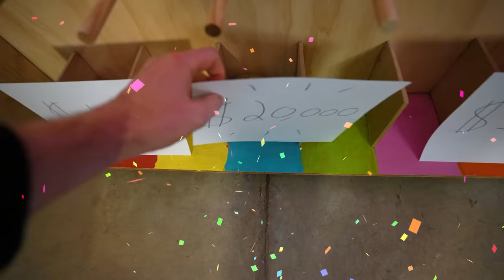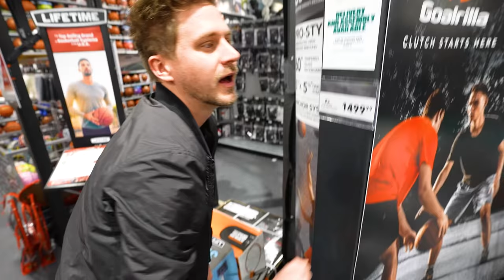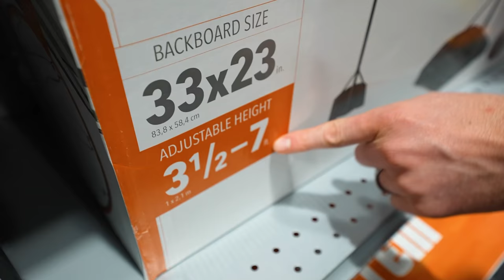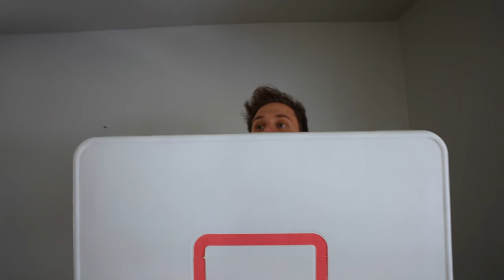$10 VS $20,000 BASKETBALL COURTS! *Budget Challenge*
We built different basketball courts for a budget challenge!
*$50K win streak event ends March 12th!*

For this budget challenge, we had each dropped the plinko ball to see what budget we got to build a basketball court! We had 3 budgets, $10, $500 and $20,000! Whatever budget you got, you had to build a basketball court including the hoop, ball and whatever other accessories you wanted!

You can add all 3 of us as friends in the game too!

Other Channel! --  @JStuStudios

Gaming Channel! -- @GoofSquadGaming